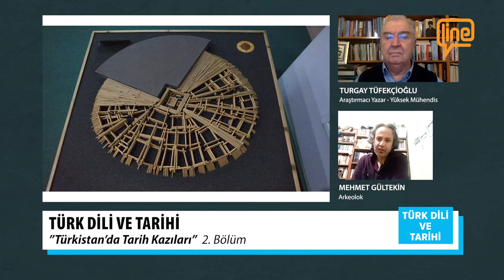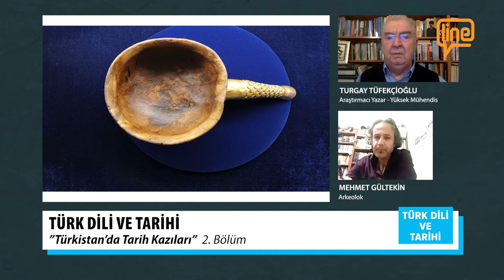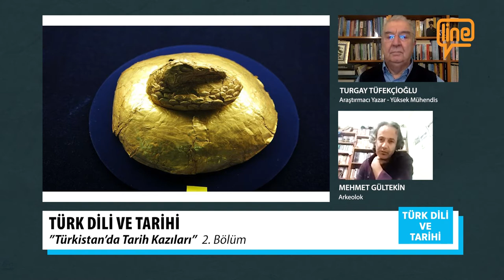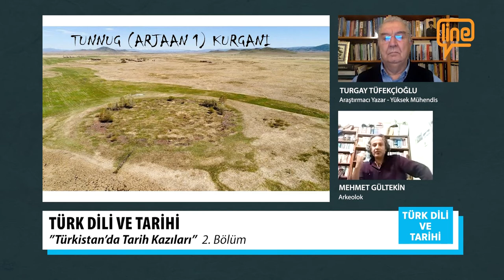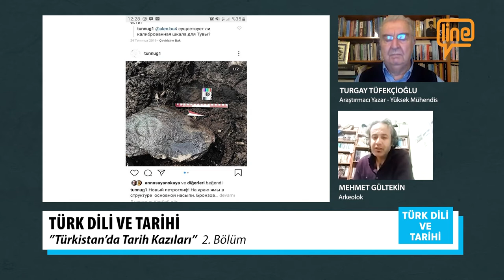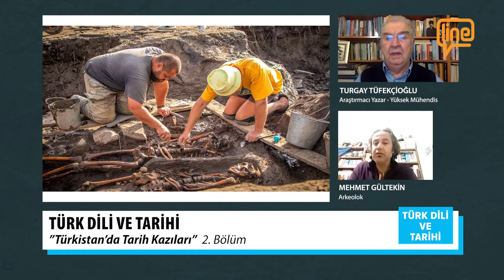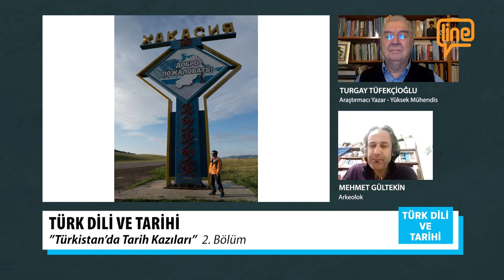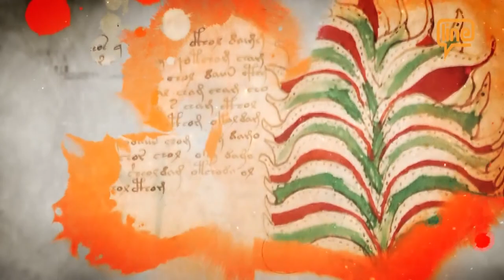TÜRK DİLİ VE TARİHİ - MEHMET GÜLTEKİN 2. BÖLÜM